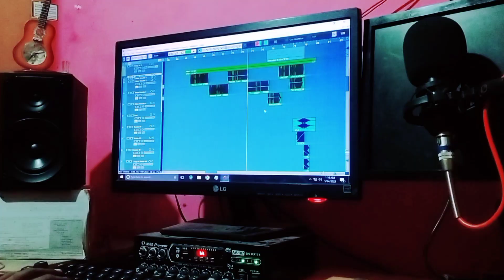Ya Imam e Raza A.s Munqabat || Coming Soon